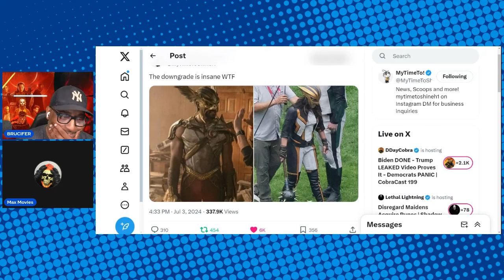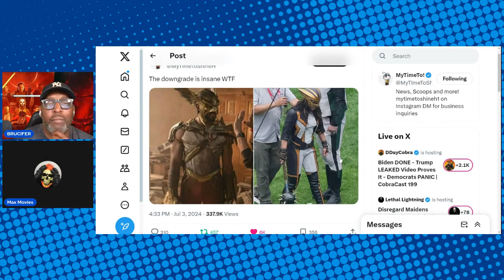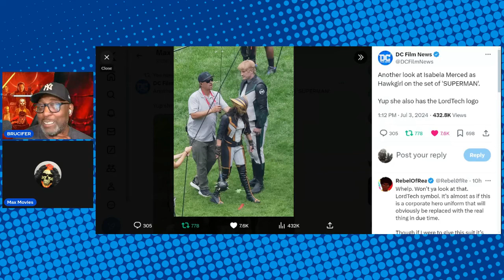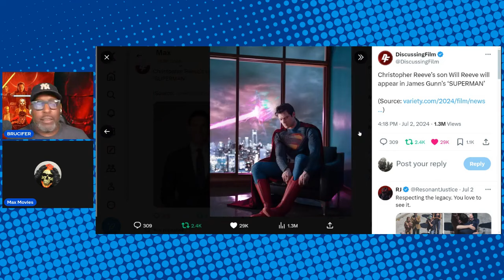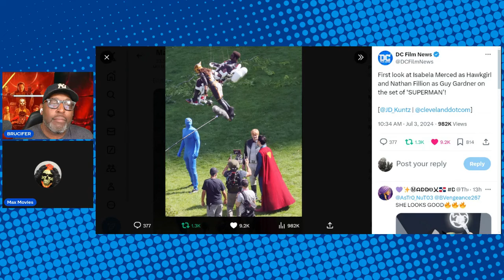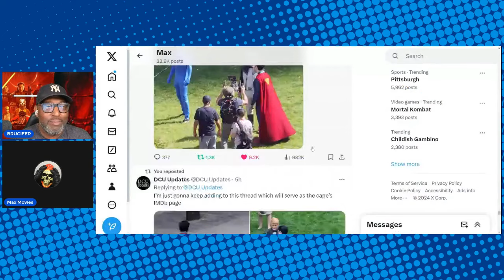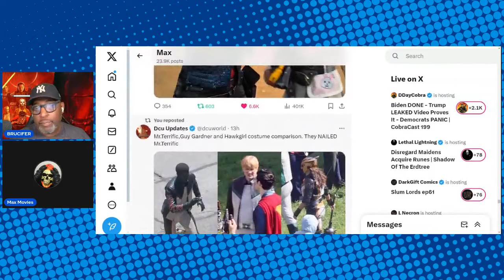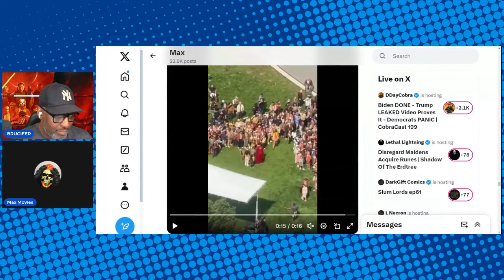SUPERMAN SET PHOTOS | GUY GARDNER & HAWKGIRL REACTION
WE REACT TO SUPERMAN SET PHOTOS OF HAWKGIRL AND GUY GARDNER